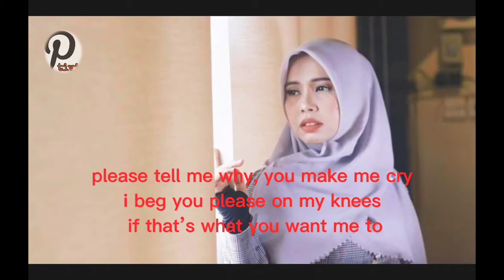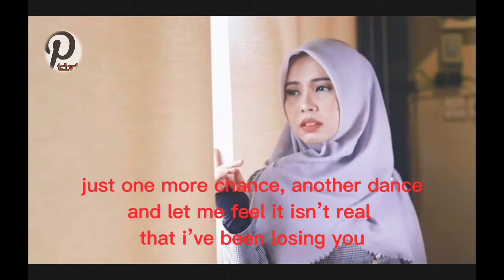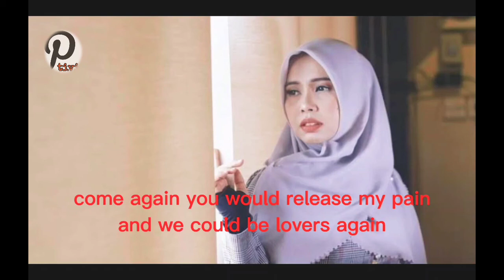BOULEVARD, DAN BYRD || COVER BY VANNY VABIOLA || THE BEST VOICE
Just let me know you didn't go
Just one more chance
Another dance
And let me feel it isn't real
That I've been losing you
This sun will rise
Within your eyes
Come back to me and we will be
Happy together
Maybe today
I'll make you stay
A little while just for a smile
And love together
For I will show
A place I know
In Tokyo where we could be
Happy forever